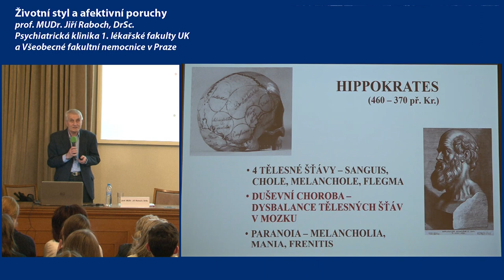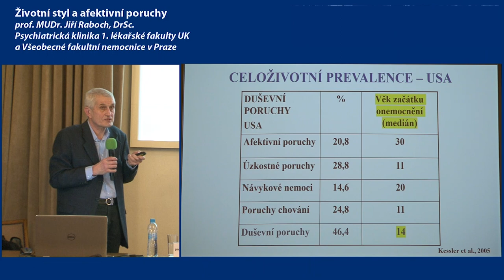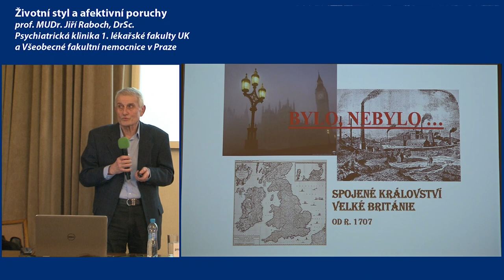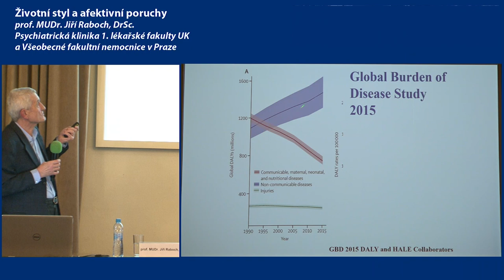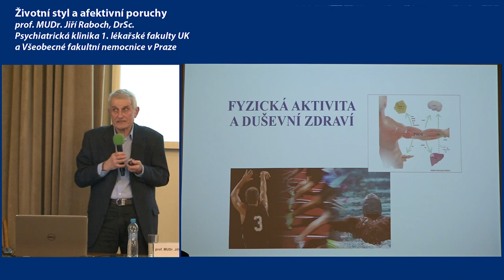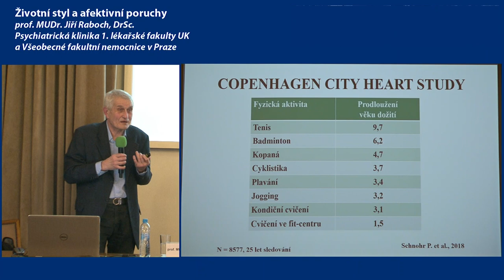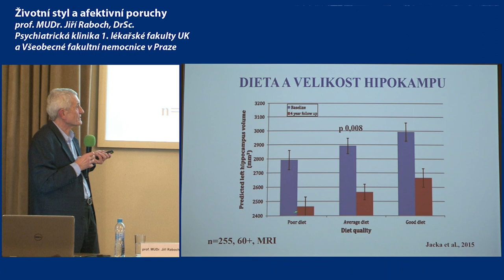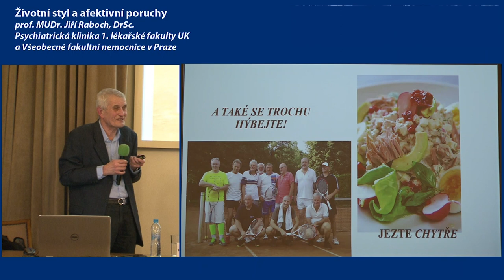Duševní poruchy a životní styl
prof. MUDr. Jiří Raboch, DrSc., Psychiatrická klinika 1. lékařské fakulty UK a Všeobecné fakultní nemocnice v Praze